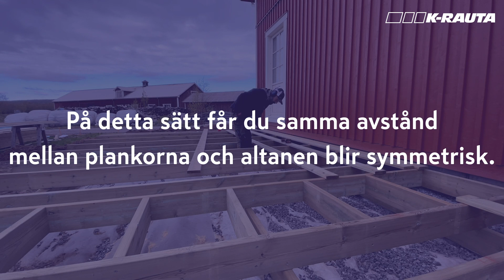Snickarskolan Bygga altan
I det här avsnittet av Snickarskolan får du se hur Oskar Boström, känd som @oskarsnickrar på Instagram, bygger sin altan från start till klart. Här får du veta allt du behöver för att lyckas med din alldeles egna altan.! Du hittar även djupgående beskrivningar för varje moment i texten här nedan. Lycka till!